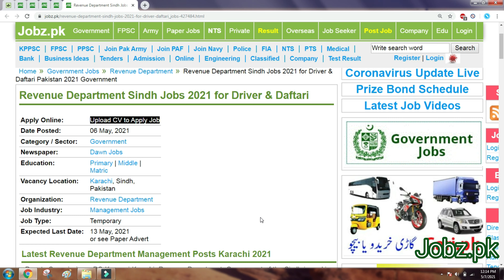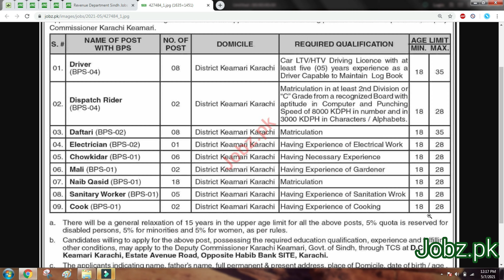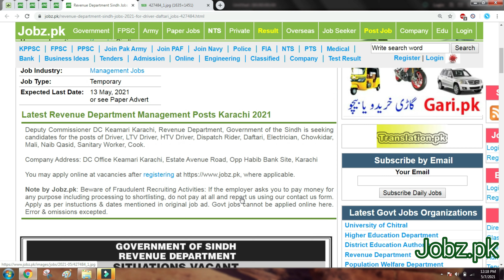Government of Sindh Revenue Department Jobs 2021 | Dispatch Rider Job, Daftari Job, Electrician Job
Government of Sindh Revenue Department has announced latest Jobs of Driver, Dispatch Rider, Daftari, Electrician, Chowkidar,
Mali, Naib Qasid, Sanitary Worker & Cook. in this video you will see the Job Vacancy Details, Required Education, Required
Experience and Age Limit.

Government of Sindh Revenue Department Jobs 2021,
Govt of Sindh Revenue Department Jobs 2o21,
Sindh Revenue Department Jobs 2021,
Revenue Department Jobs 2021,
Sindh Revenue Department Karachi Latest Jobs 2021,
Sindh Revenue Department Driver Job, Dispatch Rider Job, Daftari Job, Electrician Job, Chowkidar Job, Mali Job, Naib Qasid Job,
Sanitary Worker Job, Cook Job